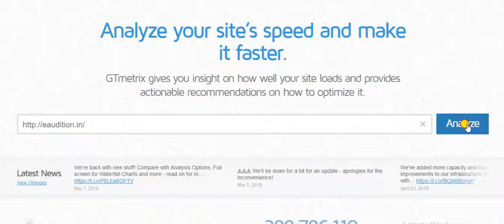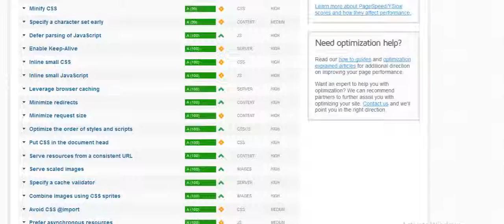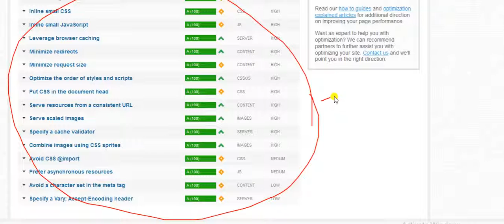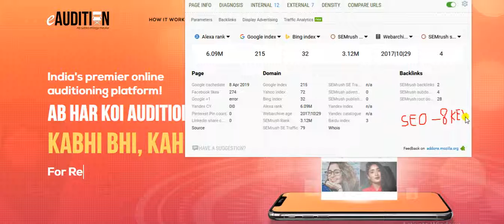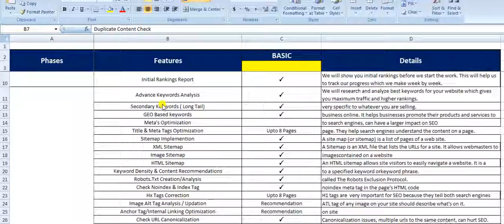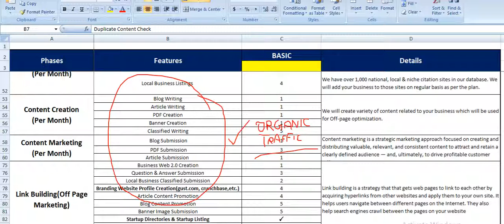Analysis for eaudition.in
analyisi of your website, we can start with SEO for organic traffic, atleast 4 months SEO is required